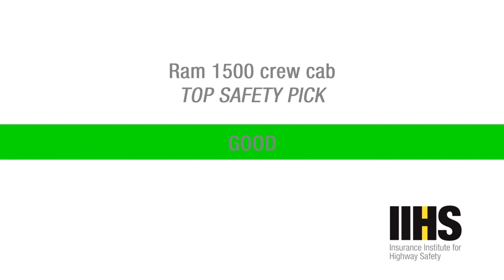Ram 1500 (2023) Crash Test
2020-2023 Ram 1500 crash test -

Only the Ram 1500 crew cab qualified for an award at the time of the initial 2021 TOP SAFETY PICK announcement.